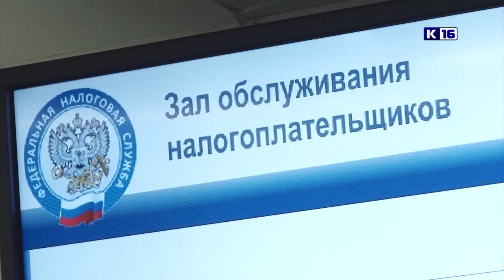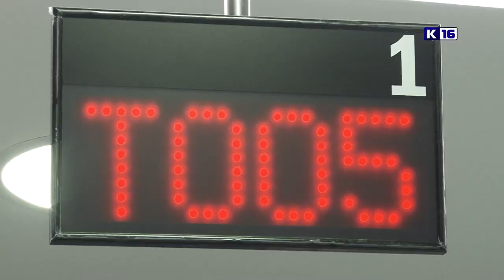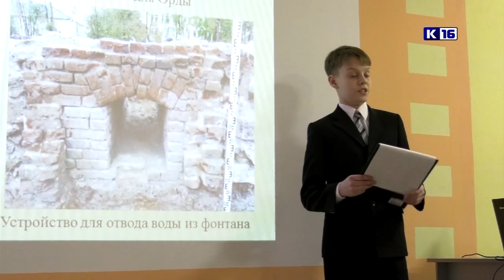Новости Сарова 09.01.2020